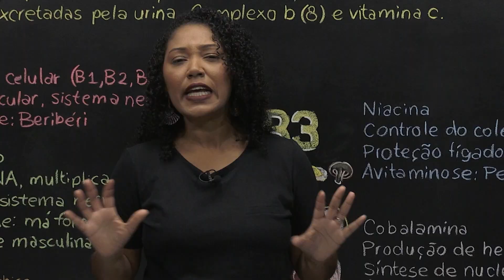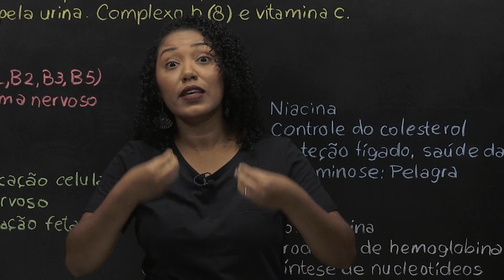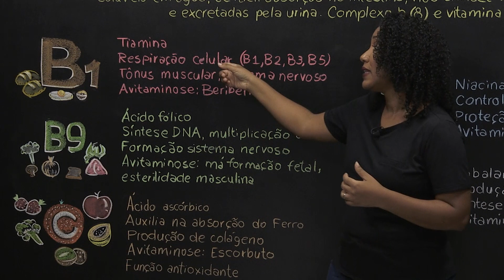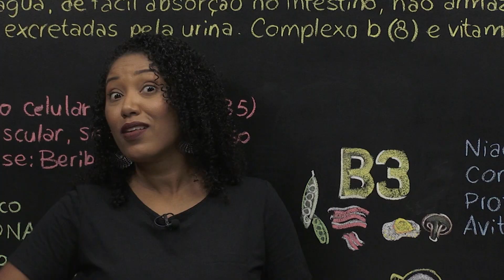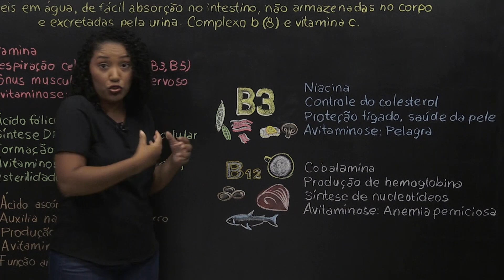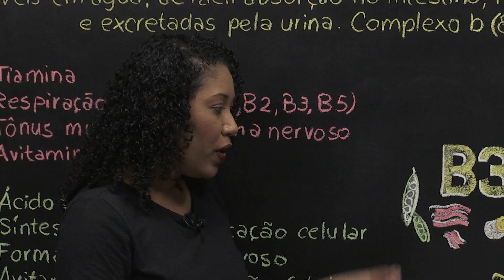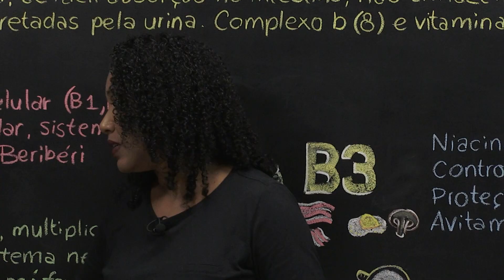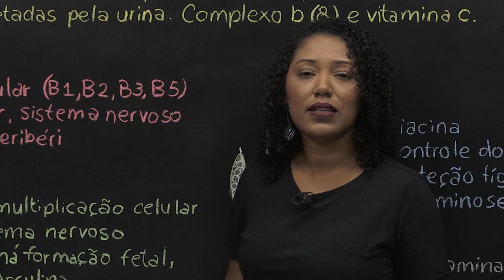Vitaminas hidrossolúveis - Biologia - Ensino Médio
Solúveis em água, de fácil absorção no intestino, não armazenadas no corpo e excretadas pela urina. São 8 complexo B e a vitamina C